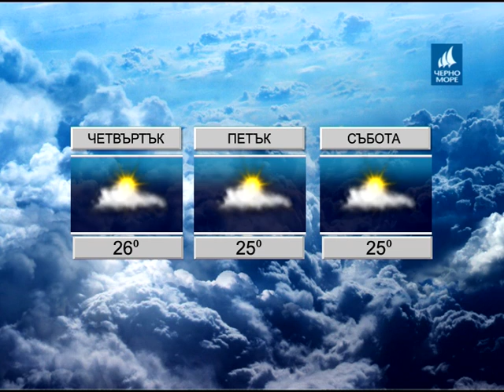ТВ "Черно море" - Прогноза за времето за 07.09.2016 г.